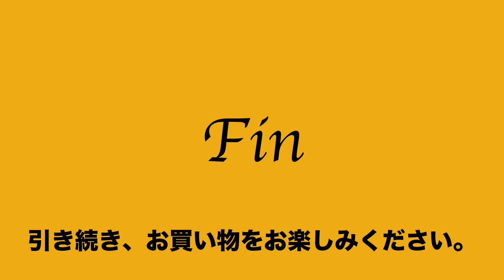ヤフオク2020:07:14 サザビー SAZABY トートバッグ